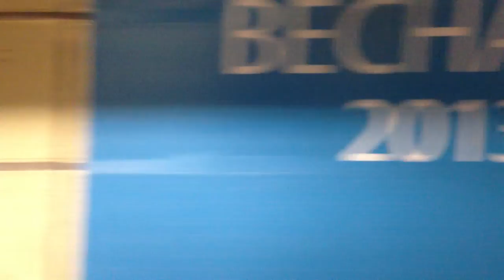Apr 15, 2013